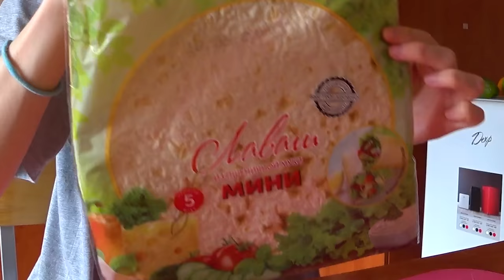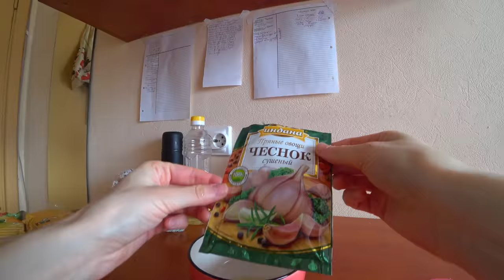ВЛОГ: МАЙСКИЙ ПИКНИК В ЛЕСУ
В этом видео очередной влог о моей жизни в Санкт-Петербурге. На этот раз я решила устроить пикник в лесу, в парке Сергиевка. Взяла с собой вкусняшки, чай и пошла наслаждаться майской погодой.
Видео снято 14 мая 2023 года.